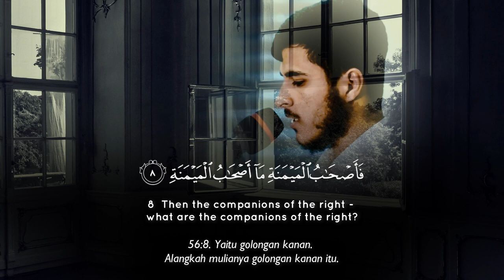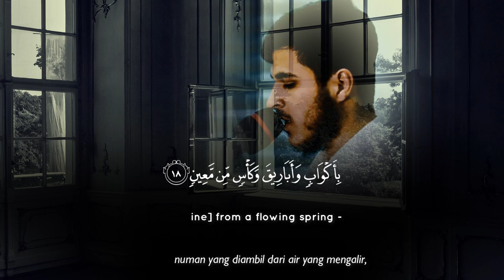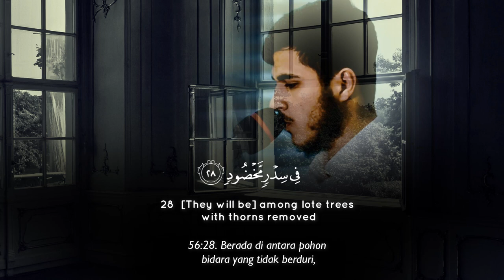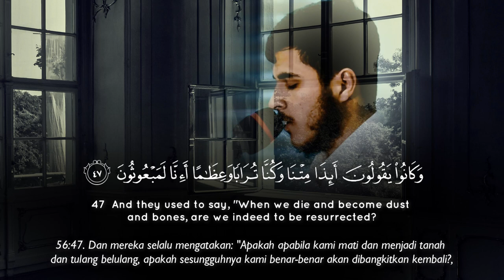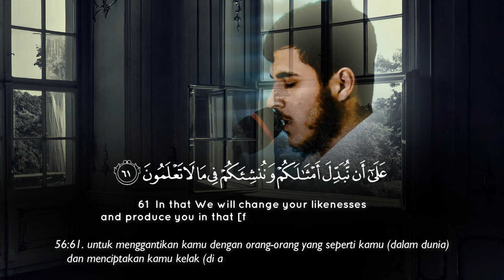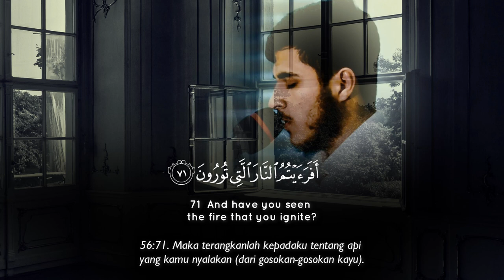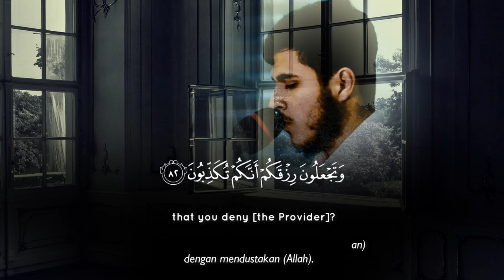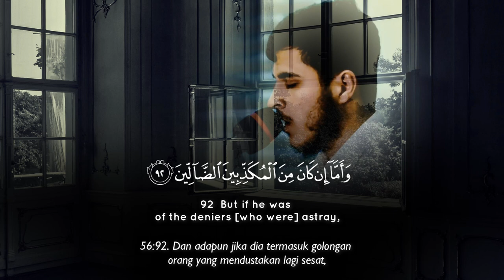Balen Muhammad Al Kurdi - Surah Al Waqiah